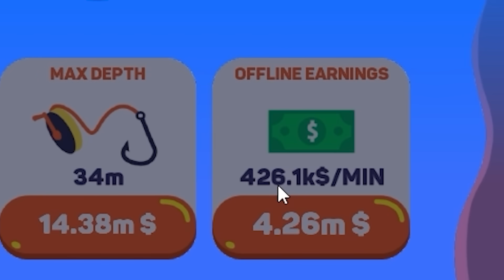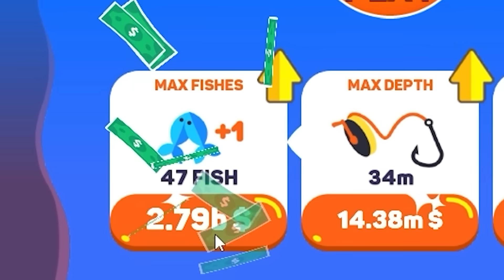Only 0.001% ever catch this rare fish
I've got to see what's waiting at the bottom.
We're going as deep as possible in this game today and we're going to find what the ocean is trying to hide.

Game: Tiny Fishing